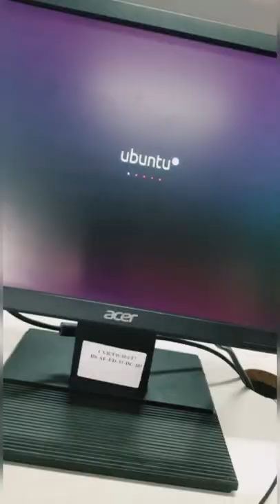a glimpse of my college | SEE CVR